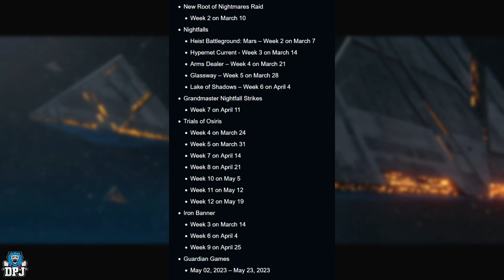Bungie Respond to Destiny 2 Lightfall DLC HATE!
Bungie have responded to the hate surrounding the story within the Destiny 2 Lightfall DLC Expansion.